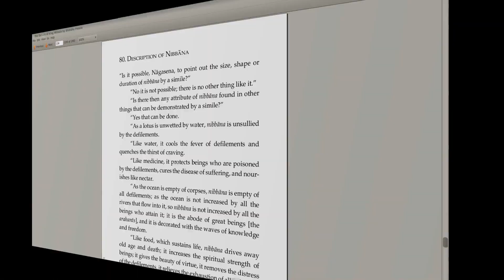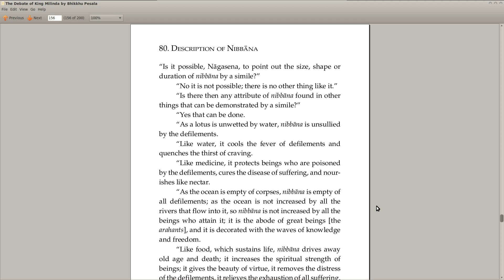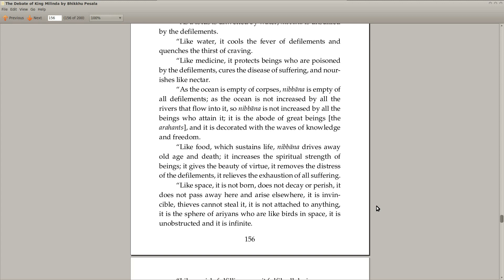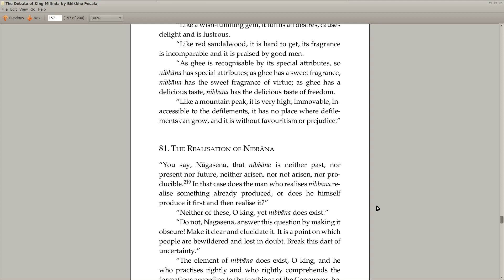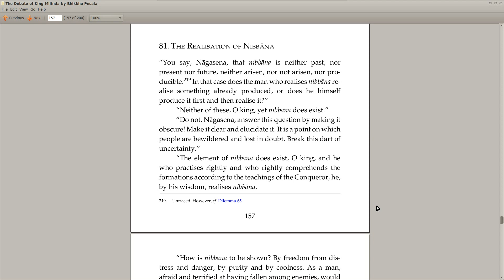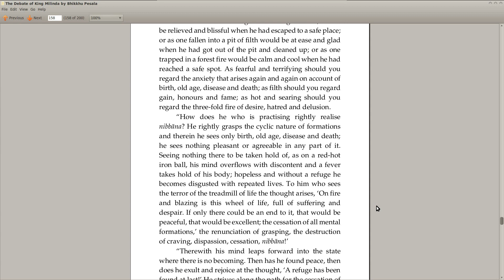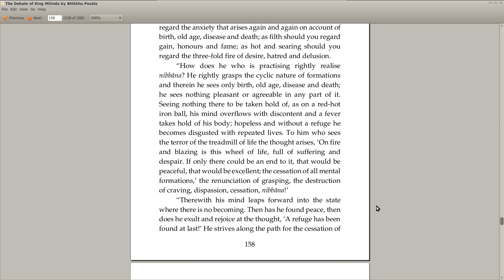Second Life: The Path to Nibbana (Nirvana)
An afternoon session on Second Life ) at the Buddha Center ) talking about Nibbana and leading guided meditation.

I teach in Second Life on Sundays at 3 PM and Wednesdays at 9 AM.